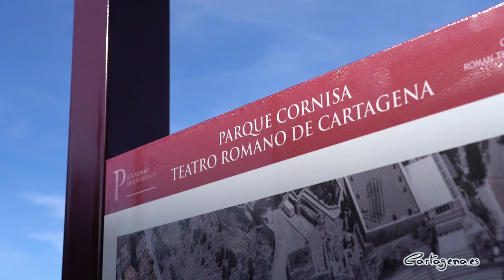Comienza la instalación de nuevos paneles explicativos en yacimientos del casco antiguo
Los operarios municipales ya han comenzado a instalar los nuevos paneles explicativos en los lugares históricos y yacimientos del casco antiguo de Cartagena. Tal y como ha indicado la vicealcaldesa y responsable de la Concejalía de Patrimonio Arqueológico, Ana Belén Castejón, esta iniciativa responde a la intención del Ayuntamiento de “unificar la imagen corporativa y dar la relevancia que merecen cada uno de estos espacios”.

“Entre los lugares emblemáticos en los que ya se han colocado los nuevos carteles está el Parque Cornisa del Teatro Romano, cuyos restos arqueológicos carecían de un cartel informativo que explicase su historia; además de la plaza Condesa Peralta, la Catedral Santa María la Vieja y el Cardo Salvius, ubicado en el bulevar José Hierro, que contaban con una señalética muy antigua o insuficiente”, ha afirmado la vicealcaldesa.

El contrato incluye 10 paneles y una cartela identificativa sobre diferentes hitos históricos en el casco antiguo del municipio. Cuenta, además, con un nuevo logo de la Unidad de Patrimonio Arqueológico del Ayuntamiento de Cartagena y cuatro infografías, en referencia a la calzada del Barrio Universitario.

Los criterios para diseñar, producir y colocar los paneles han sido definidos por los técnicos de Patrimonio, quienes están supervisando la colocación de la nueva señalética. Los paneles incorporarán textos, imágenes e infografías y también han sido traducidos al inglés.

Para la elaboración del logotipo se ha optado por la tipografía Adobe Garamond Pro y los pantone 7626 y 424. Además, se ha utilizado una “P” como recurso pictográfico, generada a partir de una columna y restos de un mosaico.

El presupuesto para el diseño, elaboración y colocación de la nueva imagen corporativa asciende a unos 10.300 euros.